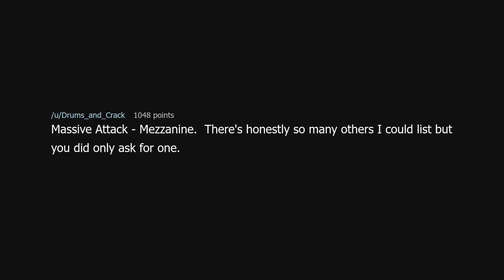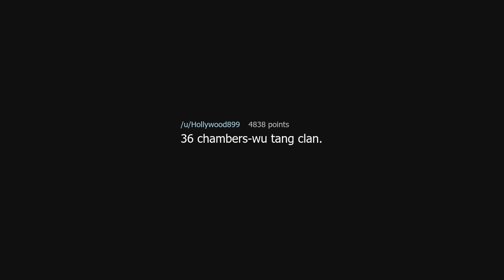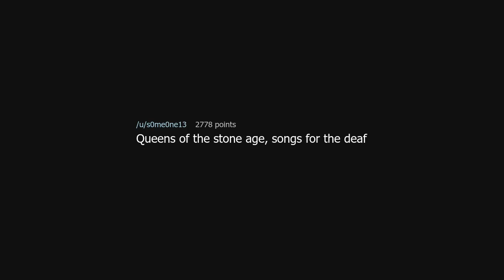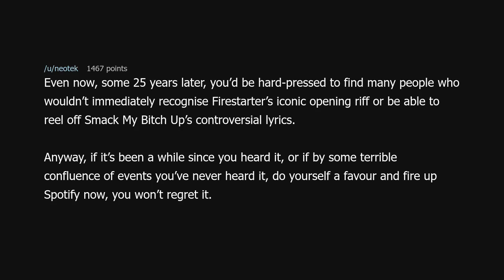In your opinion, what is an album with no bad songs?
In your opinion, what is an album with no bad songs? (r/AskReddit)

Source: katvoilet on Reddit (link removed because YouTube keeps dinging me for linking to a "site with nudity"!?)